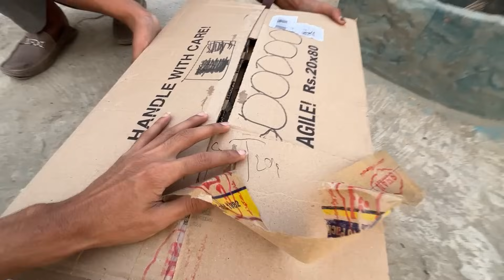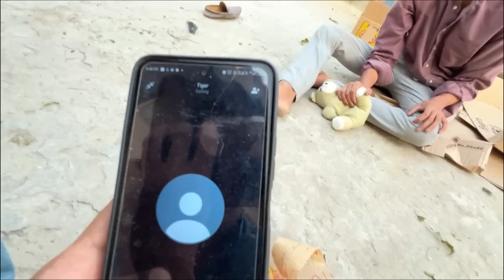Tiger Cub Wala Bohot Bara Scammer Tha